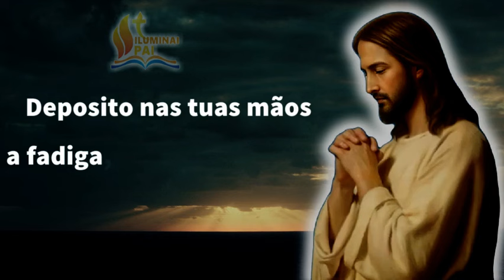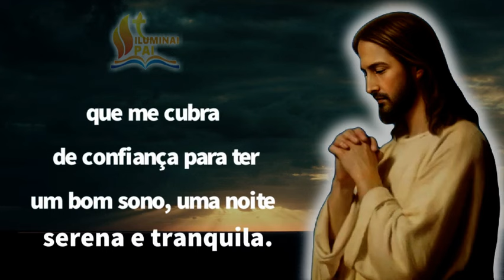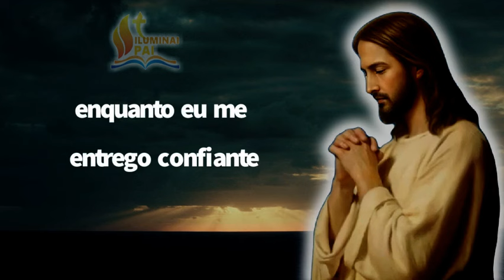12/09/2024 ORAÇÃO da NOITE Senhor, me cubra de confiança para ter um BOM SONO e DORMIR TRANQUILO